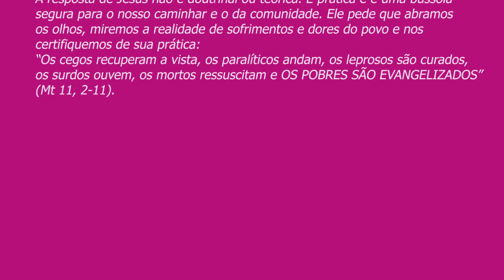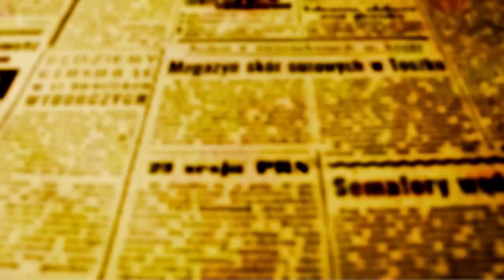PADRE BEOZZO: 3ºDomingo do Advento é atravessado por um grito: “Alegrai-vos, O Senhor está próximo”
Na 1ª. Leitura, o profeta Isaias conclama o povo acabrunhado e abatido no exílio: “Fortalecei as mãos enfraquecidas e firmai os joelhos debilitados. Dizei às pessoas deprimidas: ‘Criai ânimo, não tenhais medo!’” (Is 35, 1-6ª 10).
Lançado na prisão por Herodes, João Batista, envia discípulos a Jesus para perguntarem: “Es tu, aquele que há de vir, ou devemos esperar um outro”.
Somos habitados hoje pela mesma dúvida. A resposta de Jesus não é doutrinal ou teórica. É prática e é uma bússola segura para o nosso caminhar e o da comunidade. Ele pede que abramos os olhos, miremos a realidade de sofrimentos e dores do povo e nos certifiquemos de sua prática:
“Os cegos recuperam a vista, os paralíticos andam, os leprosos são curados, os surdos ouvem, os mortos ressuscitam e OS POBRES SÃO EVANGELIZADOS”  (Mt 11, 2-11).